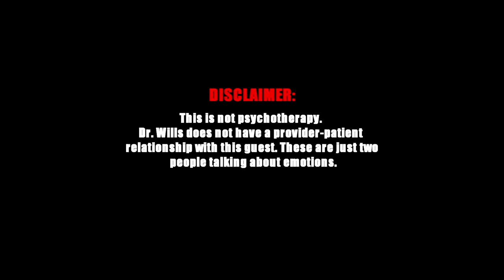Episode 01: Paul Gilmartin, Comedian and Host of the Mental Illness Happy Hour Podcast.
Welcome to Episode 01 with Paul Gilmartin

In this episode come learn how to give a f*ck with Paul as we get deep into some painful and difficult but very good emotions. Fear, regret, sadness, hope and love.

Thank you Paul!

Connect with Paul and The Mental Illness Happy Hour Podcast on Instagram

Order you copy of "Give A F*ck Actually" today to start giving a f*ck again:

Kindle Version

See you at the next episode.